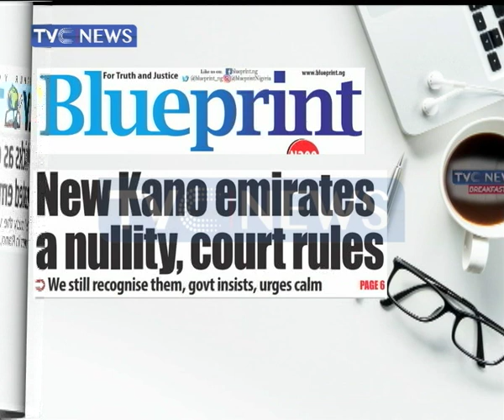Prices to go up as senate okays VAT hike and other headlines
The Senate on Thursday passed the Finance Bill, 2019, despite the public outcry  that greeted some aspects of the proposed law particularly the increase in the Value Added Tax. From 5 per cent to 7.5 per cent.

Download our mobile app for iPad, iPhone and Android at

or go to the store